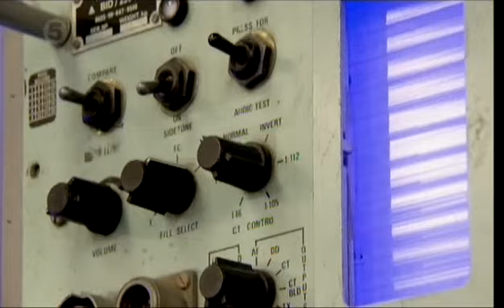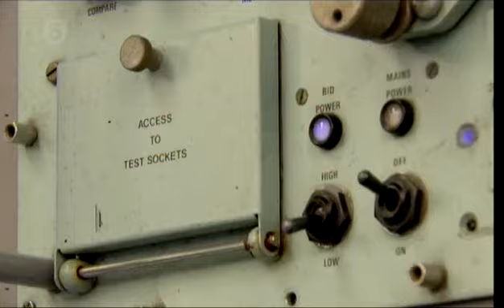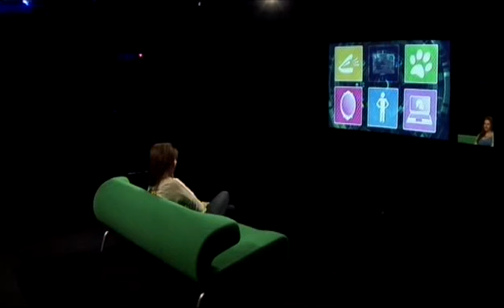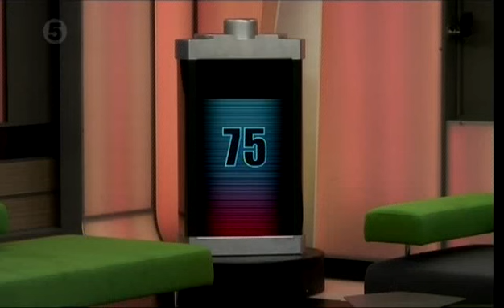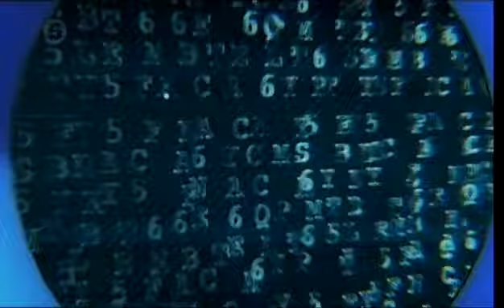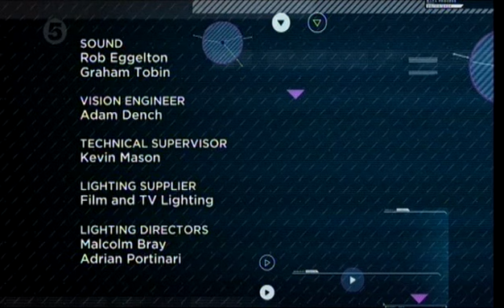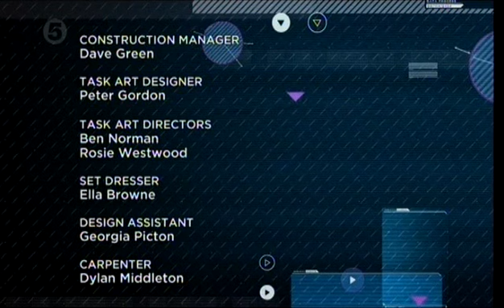Big Brother UK 2014 - Highlights Show July 8